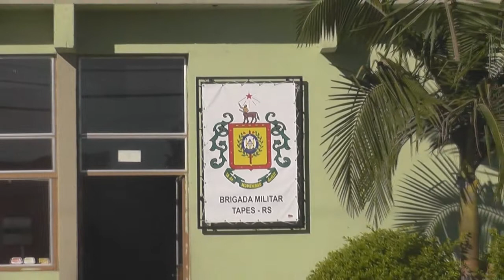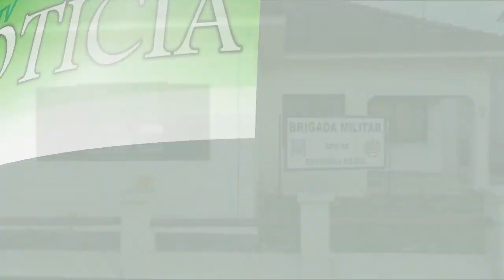PELOTÃO DA BRIGADA MILITAR DE SENTINELA DESATIVADO, REABRIRÁ NESTA TERÇA FEIRA